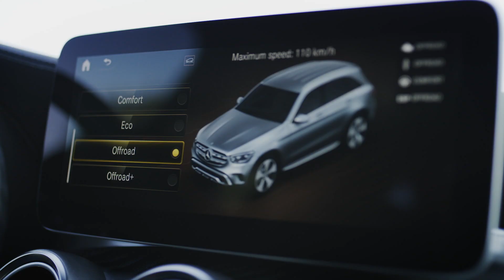Der neue Mercedes-Benz GLC 2019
Freiheit in ihrer schönsten Form, dafür steht der Mercedes-Benz GLC seit seiner Einführung im Herbst 2015. Der SUV kombiniert beste Fahreigenschaften auf und neben der Straße mit Geräumigkeit, Funktionalität und Komfort. Diese Stärken verbinden sich in der neuen Generation mit aktuellen Zukunftstechnologien, nochÂ  prägnanterem Design sowie Konnektivität und Infotainment auf modernstem Niveau.